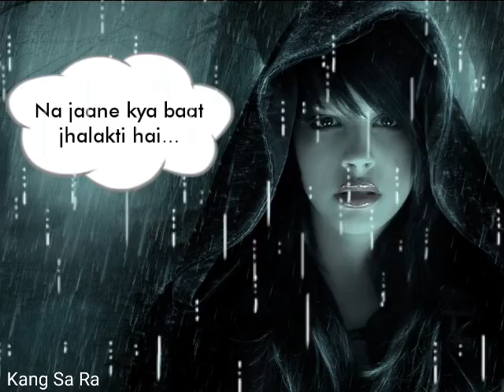Sad heart touching Whatsapp Status